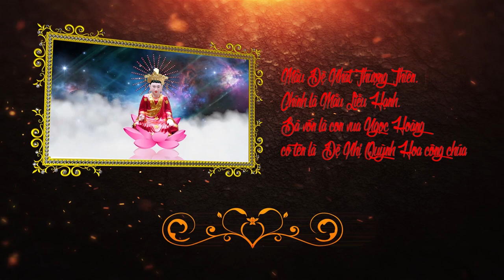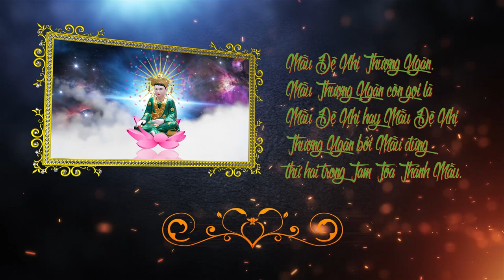Tân Đồng Ngô Thị Huyền Loan Giá Tại Thanh Phúc Điện